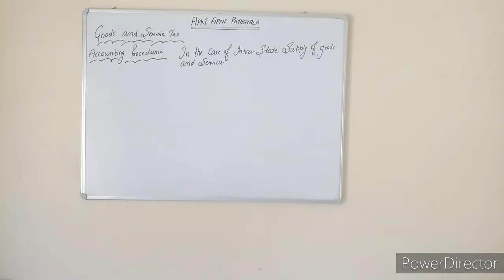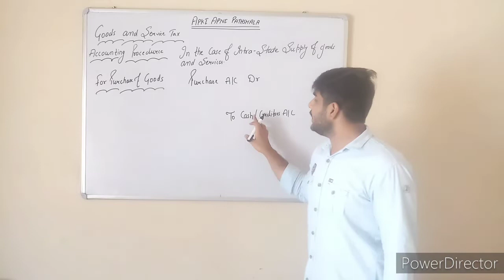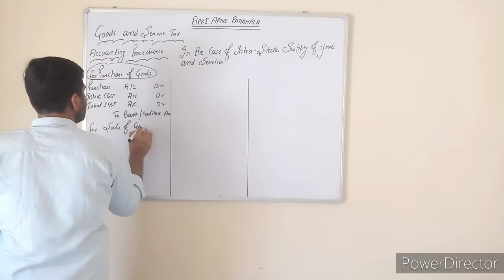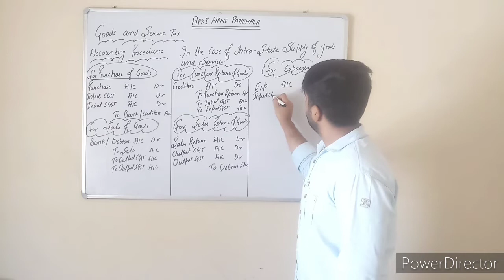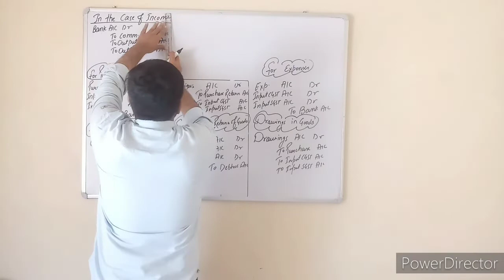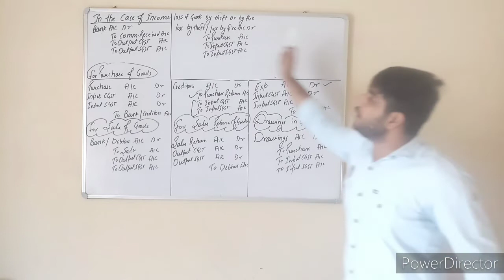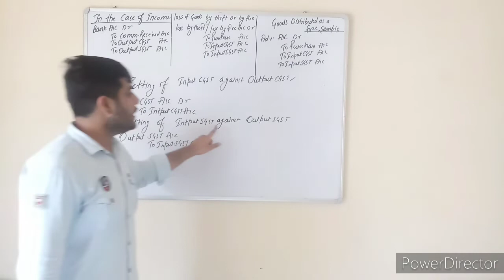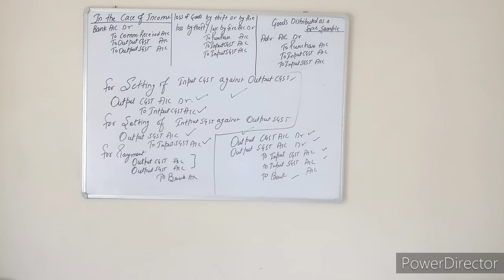Gst 11th class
Accounting  procedures
In the case of intra state.